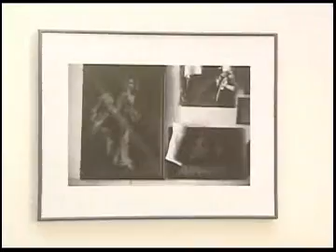Ulbra Notícias - 05 de abril de 2011 Bloco 2 de 2